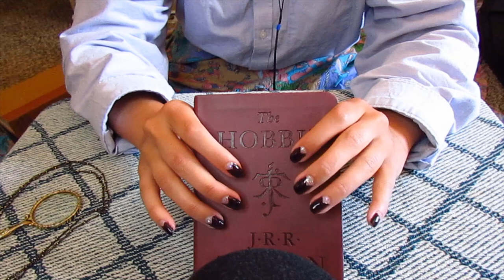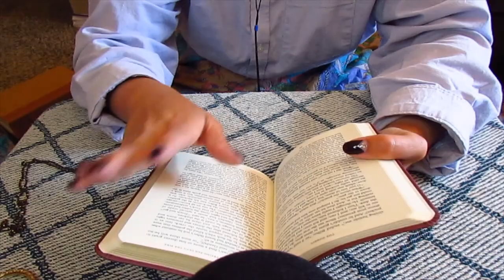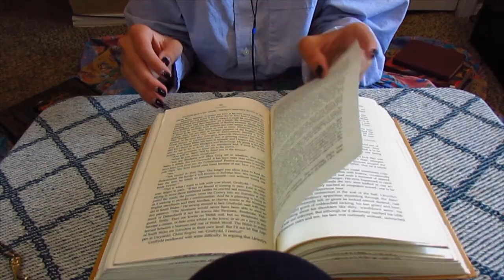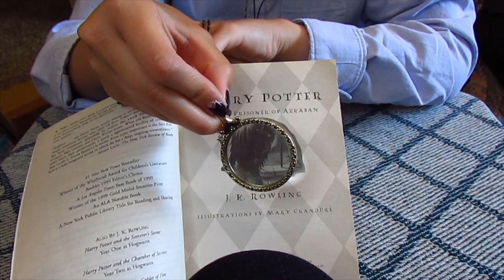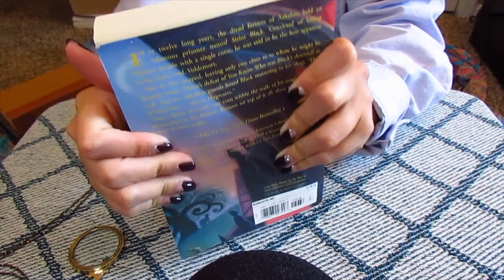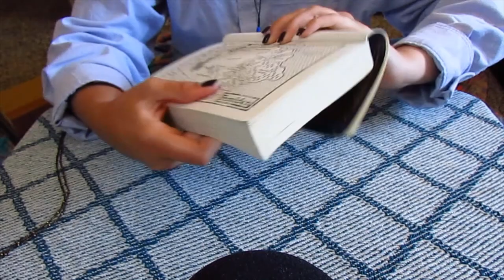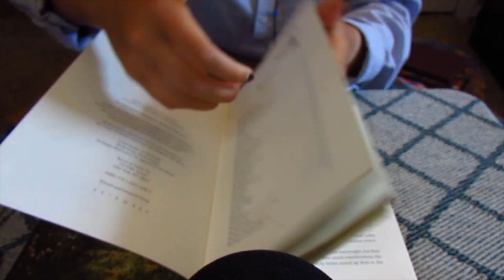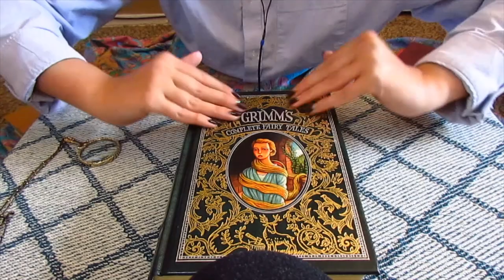📚Librarian 2 [Inaudible Whispers/Layered] | CuddleButtle ASMR📚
Welcome to the second installment to my librarian asmr, this time with hard and soft cover books! I hope you enjoy!

Timestamps:
   The Hobbit (faux-leather cover) ~ 0:18
   *Here Be Dragons (hard cover) ~ 5:40
   Harry Potter and the Prisoner of Azkaban (paper cover) ~ 10:05
   Dragon Age: The Stolen Throne (paper cover) ~ 17:25
   Grimm's Complete Fairy Tales (hard cover) ~ 22:40

*Yes this is a library book, when I was working in the library of my high school the librarian was about to throw a few books out. I asked if I could take a few instead of them being thrown away and she said yes! So i got used library books for free, I didn't steal it don't worry lol

What I learned from this: When you're too busy to film ASMR you forget how to move relaxingly

♥️ Setup:
Microphone - Blue Yeti
Camera - Canon PowerShot SX500 IS

*ASMR stands for Autonomous Sensory Meridian Response, which basically means that with certain sounds you get tingly feelings that can relax you and help you sleep or study. ASMR can not replace any medication or therapy session but it can offer up relief of stress, and help you relax. If you have serious anxiety/depression please talk to a health care professional.